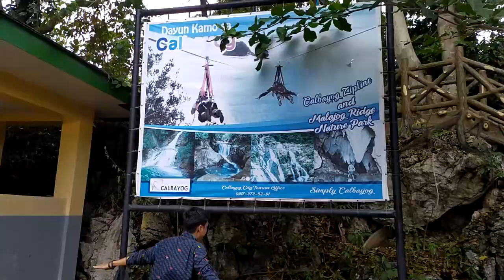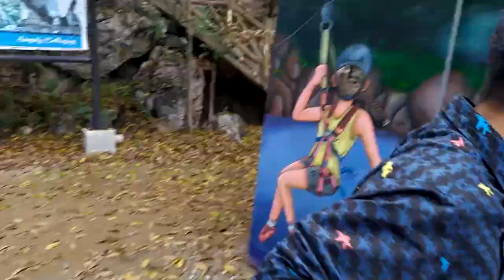Calbayog Zipline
The best and unforgettable experience so far for us!!!

We would like to thank Trouvaille Travel Deals for inviting us on this amazing and unforgettable trip. We hope that we see you again soon.

Like their page and book yourselves an incredible family and barkada getaway.